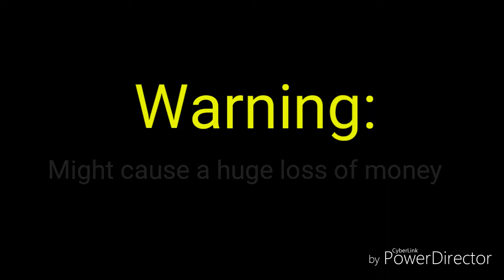Breaking a $200 tennis racket